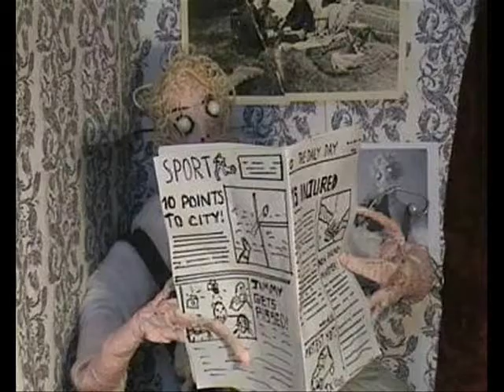The woman with no mouth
Frantic Attic produces a low-fi stop-motion baby.
The woman with no mouth depicts a lady with a violent need for self-fashioning

A film by Chloe Roach, Owen Roach with animation assistance from Kate Overton